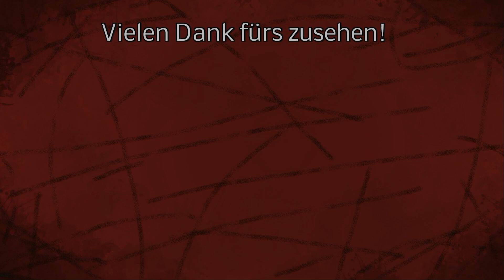LS22 Community XL - Update zu allen Höfen! - Was hat sich getan? - #032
Jeder Hof hat sich weiterentwickelt, heute gibts jeden Hof zu sehen!

LG Iltis ;)

Mein Equipment:
Lenkrad:

Spenden an:
Bitcoin [BTC]:
bc1quw34yg5es2r24jzf63zqlk3v6ttcs9qe4psc4k

Monero [XRM]:
4791V7GPRkaADSsYReHYoo6GGuLr9p2Z1gdRYeW6LgZPbg9fWvgpvUR16hTPzhQiS8PrsrDxUssXpF7LNN925H7YRsjFXGt

Ripple [XRP]:
ranh72exng21ZgVChDZsqLNjauCA2QXg17

Cardano [ADA]:
Ae2tdPwUPEYweiJ47YhhzrvWvLE5aFF1gA2m7SS3yFu39pEaQBQQWei2HSM

Ethereum [ETH]
0x4234F9d771297A2b0970cAe5D38E206B491eBDb6

VeChain[VET]
0xc38C06d546a68c87Cb976882a3b2AEeC98242E26